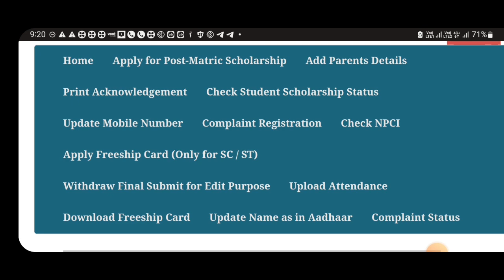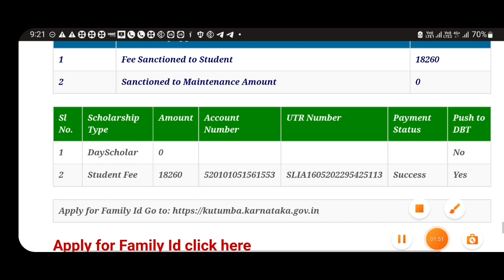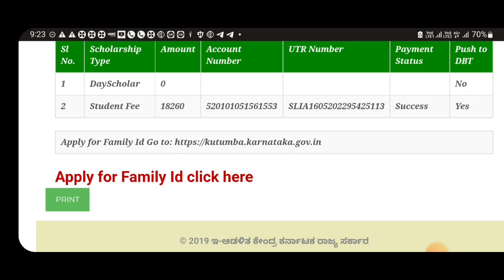SSP SCHOLARSHIP MAINTAINANCE AMOUNT UPDATE|SANCTIONED|CREDITED|STATUS|WHEN|HOW|students solution